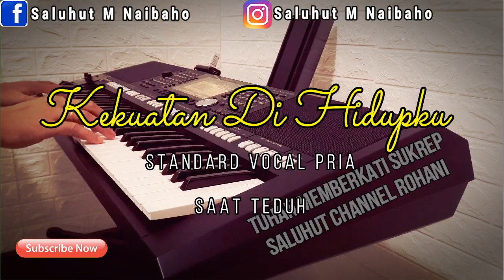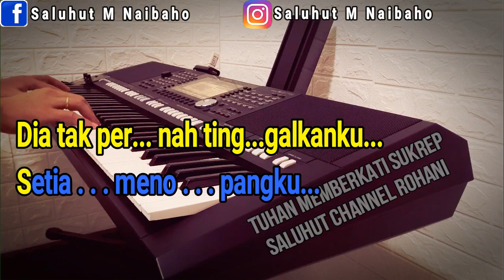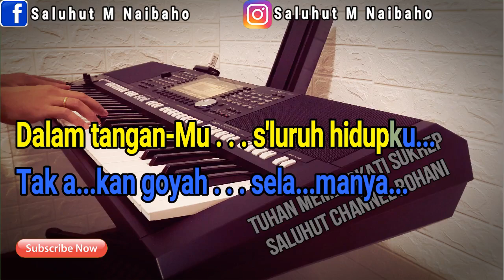KEKUATAN DI HIDUPKU [KARAOKE ROHANI] NADA PRIA E=DO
Kekuatan di hidupku
Kudapat dalam Yesus
Dia tak pernah tinggalkanku
Setia menopangku
Berseru, berharap dalam Yesus

Ajaib Kau Tuhan Penuh kuasa
Sanggup pulihkan keadaanku
Dalam tangan-Mu s'luruh hidupku
Tak akan goyah selamanya